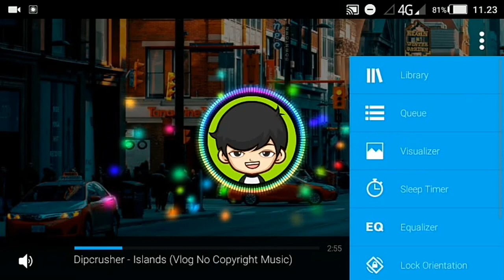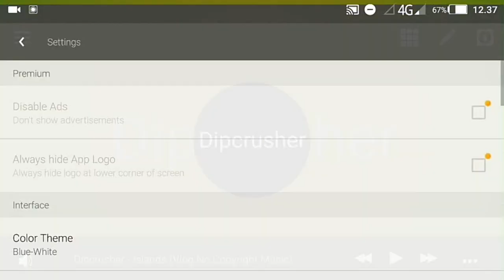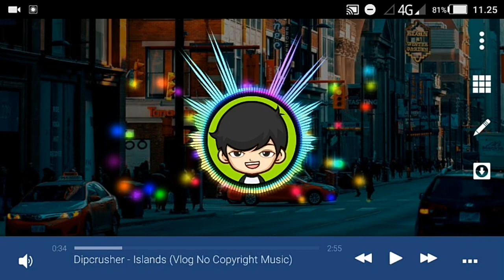Cara merubah Tema Avee Player gampang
Cara merubah tema Avee Player

Kembali di DHANY CHANNEL disini saya akan memberitahukan cara mengubah tema pada aplikasi Avee Player tentunya dengan cara yang sangat mudah.